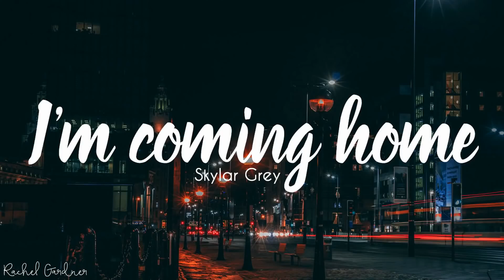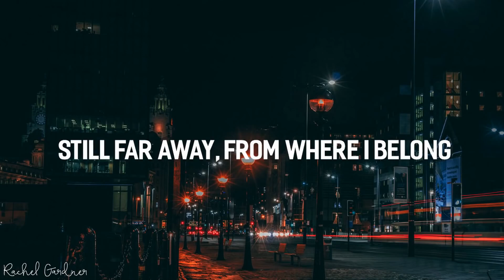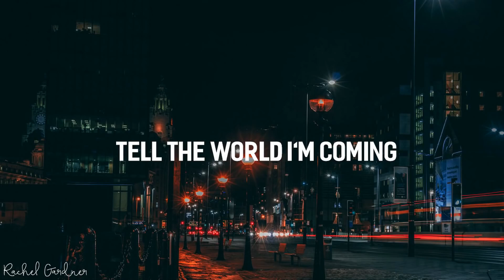Coming Home/Skylar Grey with lyrics